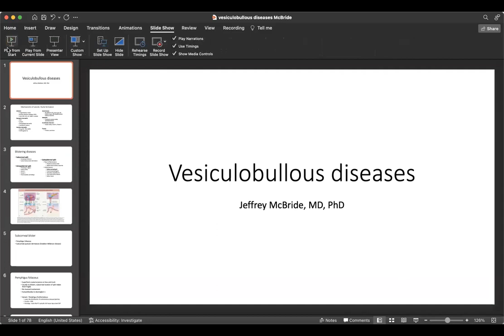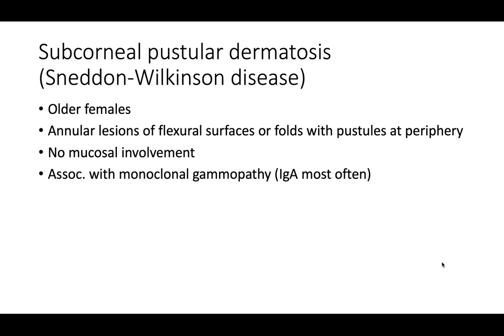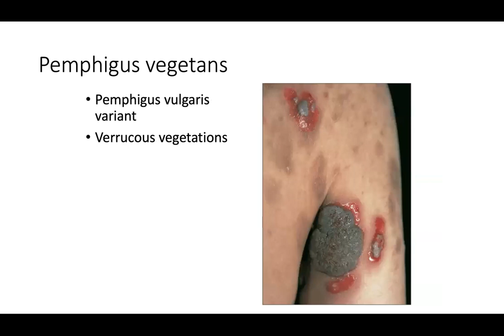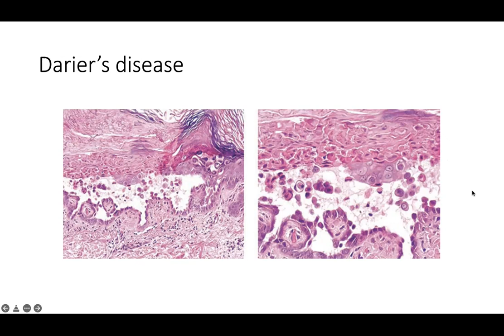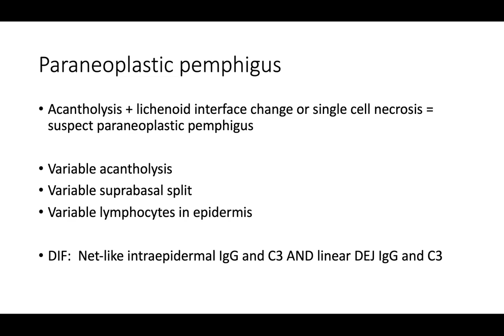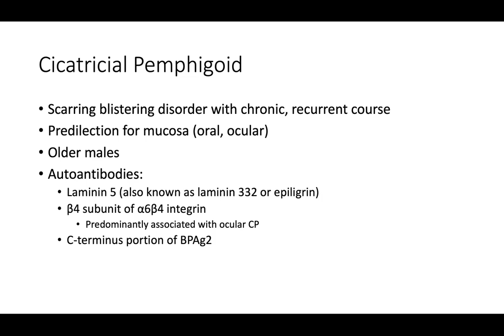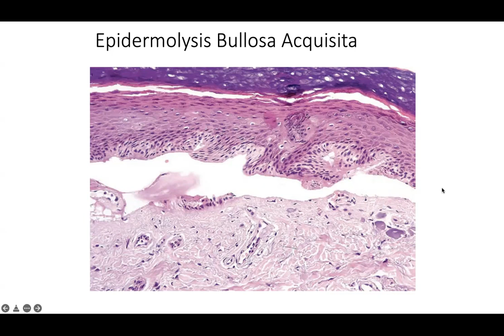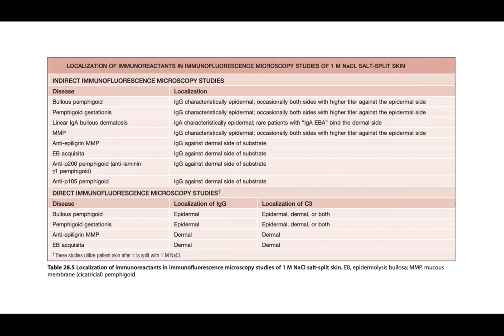Vesiculobullous diseases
Understand the major vesiculobullous diseases in dermatology and how the dermatopathology and immunodermatopathology correlate to clinical presentation. Understand high yield facts for your core exam.